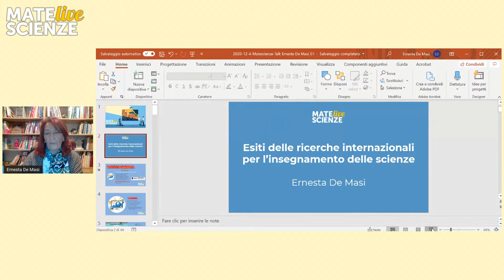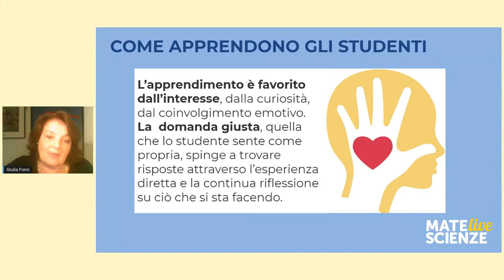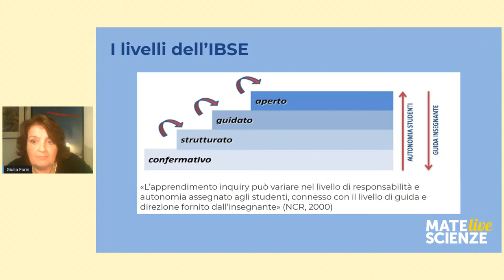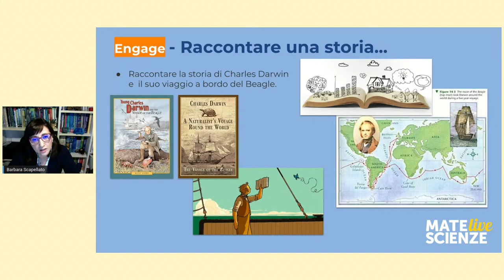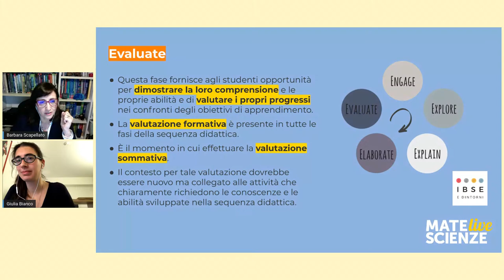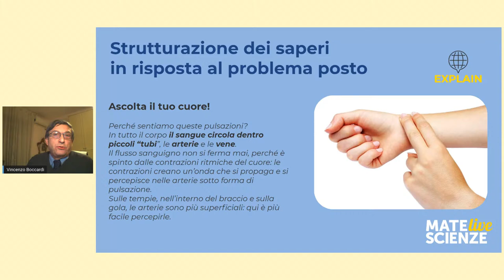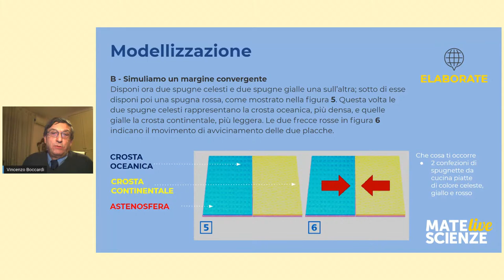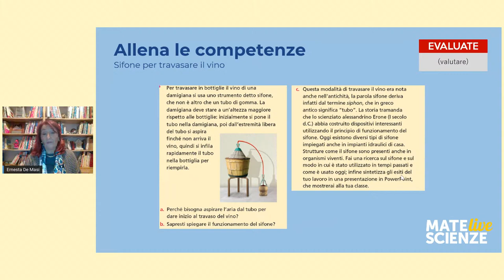Idee e spunti per una didattica delle scienze coinvolgente ed efficace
Rivolto alle/ai docenti della scuola secondaria di primo grado

È un dato acquisito che l’apprendimento è favorito dall’interesse, dal coinvolgimento emotivo, dal piacere della scoperta. L’IBSE, l’approccio alla didattica delle scienze basato sull’inquiry, punta a coinvolgere gli studenti attraverso attività investigative che simulano il processo della ricerca scientifica: gli studenti osservano, si pongono domande, formulano previsioni da verificare attraverso procedure sperimentali, raccolgono ed analizzano dati, comunicano risultati. Si tratta, perciò, di una didattica attiva, che punta soprattutto all’acquisizione di un metodo, oltre che di contenuti, e che favorisce l’acquisizione di soft skill quali l’autonomia, la capacità di pianificare, organizzare, comunicare. Nel talk verranno forniti esempi relativi alle diverse discipline scientifiche, anche con spunti per la didattica a distanza.

RELATORI
Vincenzo Boccardi, biologo e naturalista, è stato docente di scienze nella scuola secondaria e supervisore del tirocinio nella SSIS; è attualmente dirigente scolastico. È autore di libri di testo di biologia e di scienze della terra per la scuola secondaria di secondo grado e di numerose pubblicazioni a carattere didattico. Ha collaborato con INDIRE e con Invalsi. È il responsabile nazionale delle Olimpiadi delle Scienze Naturali. È coautore del testo di scienze per la scuola secondaria di primo grado ispirato all’IBSE Alla scoperta! (Fabbri Editori – Rizzoli Education, 2019).

Ernesta De Masi è stata docente di discipline scientifiche nella scuola secondaria. È stata formatrice nella SSIS, nel TFA e in corsi nazionali per docenti. Ha al suo attivo numerose pubblicazioni in didattica delle scienze. Ha collaborato con INDIRE per la produzione di percorsi didattici. È stata componente della commissione per il Baccalaureato Europeo per fisica. Ha ottenuto riconoscimenti in ambito nazionale e internazionale. È coautrice del testo di scienze per la scuola secondaria di primo grado ispirato all’IBSE Alla scoperta! (Fabbri Editori – Rizzoli Education, 2019).

Giulia Forni, già insegnante di matematica e scienze nella scuola secondaria di primo grado e nel TFA, collabora con l’Invalsi come membro dei nuclei esterni per la valutazione, coordina il Centro IBSE dell’ANISN in Campania ed è formatrice in numerosi corsi di didattica delle scienze. Ha pubblicato vari percorsi con INDIRE e su diverse riviste nell’ambito della didattica. È coautrice del testo di scienze per la scuola secondaria di primo grado ispirato all’IBSE Alla scoperta! (Fabbri Editori – Rizzoli Education, 2019).

Barbara Scapellato è laureata in scienze biologiche e ha conseguito il dottorato in scienze geologiche con una ricerca sulla formazione degli insegnanti sull’approccio IBSE. Attualmente è docente di ruolo di scienze naturali presso il liceo scientifico. È autrice di un manuale sull’approccio IBSE, partecipa in qualità di formatore a workshop, seminari e corsi per docenti sull’approccio IBSE. Cura il blog personale “IBSE e dintorni” sulla didattica IBSE

Per informazioni su iscrizioni, attestati di partecipazione, slide e materiali o altro